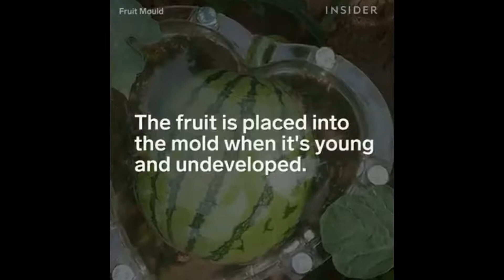Well That's...Part 26